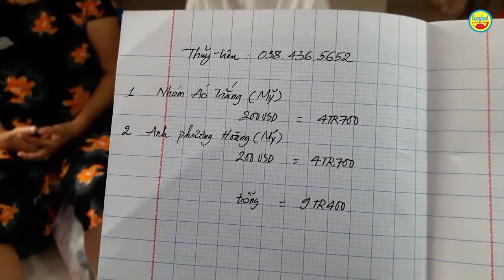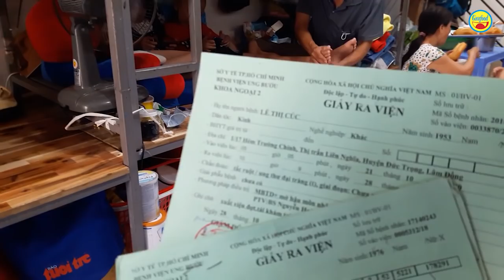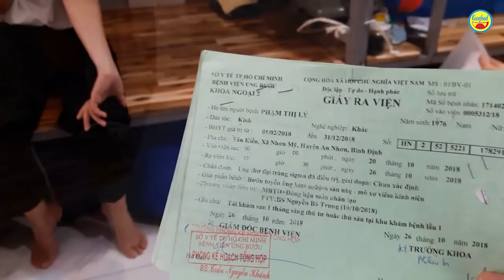Gặp lại nữ sinh ung thư và cảm phục chàng rể một mình chăm sóc cả nhà vợ bị ung thư - Guufood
Hôm nay Guufood đến nhà lưu trú của chị Bình để thăm gia đình em Phạm Thị Thủy Tiên (SN 2000). Đây là gia đình có 4 người bị ung thư mà Guufood đã chia sẻ trong clip trước đây.

Hiện tại sức khỏe của Thủy Tiên đã tốt hơn, giọng nói phục hồi khoảng 70-80%. Em đang uống thuốc điều trị theo chỉ định của bác sĩ. Lần này Tiên từ Đức Trọng, Lâm Đồng lên bệnh viện Ung Bướu TP.HCM để chăm sóc cho bà ngoại Lê Thị Cúc (SN 1953) chuẩn bị hóa trị.

Gia đình của Thủy Tiên có đến 4 thế hệ mắc bệnh ung thư. 10 năm trước, mẹ của Tiên đã về trời vì căn bệnh ung thư đại tràng. Ở thời điểm hiện tại, bà ngoại và dì của em (Phạm Thị Lý, SN 1976) cũng mắc ung thư đại tràng. Thủy Tiên mắc ung thư tuyến giáp và người anh họ tên Trương Mạnh Hùng (SN 2012) mắc ung thư não.

Anh Nhân (chồng của chị Lý) tâm sự với Guufood, từ ngày vợ con, mẹ vợ và cháu bị ung thư, anh Nhân phải bỏ nhà cửa và cha mẹ già ở quê để vô đây chăm sóc. Nhiều lúc anh quá áp lực chỉ muốn bỏ xứ mà đi nhưng nghĩ đến 4 người bệnh đang trông cậy vào mình nên anh có thêm động lực cố gắng. Anh cho biết, kinh tế gia đình rất khó khăn, chi phí điều trị gần như phụ thuộc vào sự hỗ trợ của mạnh thường quân. Lúc trước, anh Nhân thường ngủ trong bệnh viện. Bây giờ vì dịch Covid nên bệnh viện không cho ở nữa, anh đành phải ngủ ngoài vỉa hè để tiết kiệm chi phí lo cho người thân.

Guufood đã thay mặt mạnh thường quân trao khoản hỗ trợ cho em Thủy Tiên, hy vọng em có thêm nghị lực trong cuộc sống.